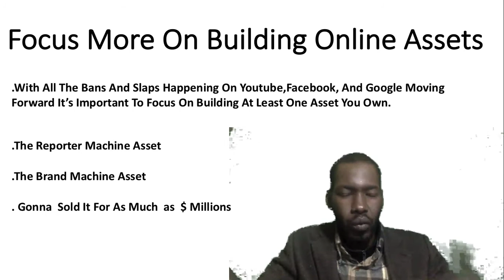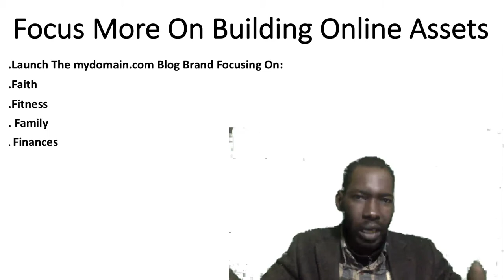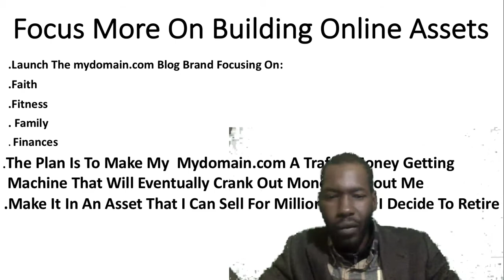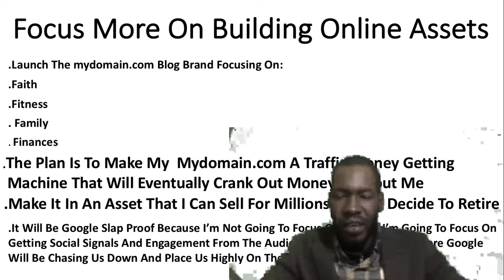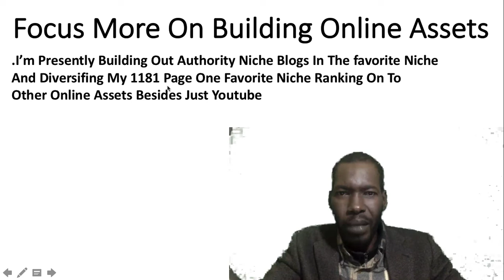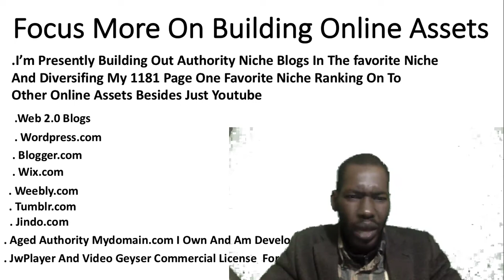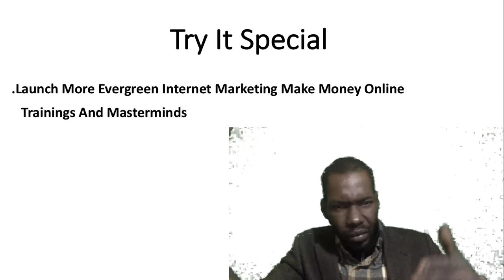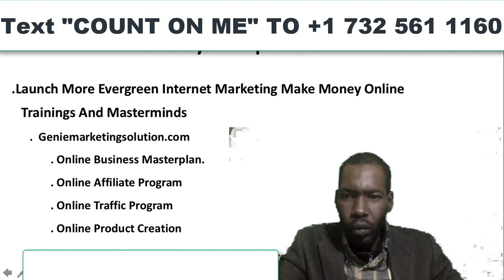MY MASTER PLAN FOR 2020